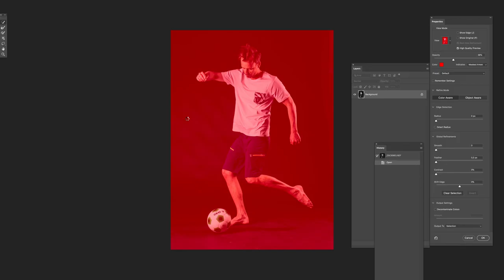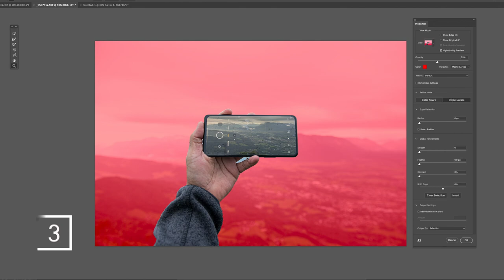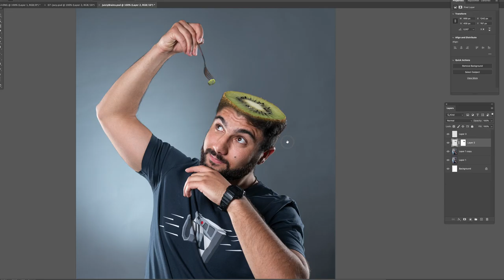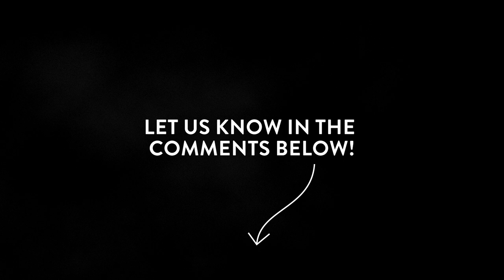Creative Combinations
Sometimes you just need a bit of inspiration and that’s what we’re here for. In this video, we show you some quirky and unorthodox tips and tricks to create inspiring images, from making a portal into a mountain view, to superimposing a kiwi fruit onto a subject’s head to other ways you can get imaginative with your portraits.
For a chance to be featured in our stories, simply tag @thecooph and cooph on Instagram. We look forward to seeing your shots!

OUR EQUIPMENT:
Camera used for filming – Blackmagic Pocket Cinema 6k Pro
Lens – Sigma 18-35mm 1.8; Sigma 70mm-200mm 2.8
Camera used for images – Leica Nikon D850
Lens – Nikon 24-70 mm 2.8
Photo Editing Software – Adobe Lightroom Classic
Video Editing Software – DaVinci Resolve Studio 18
Video Editing Software – Adobe After Effects